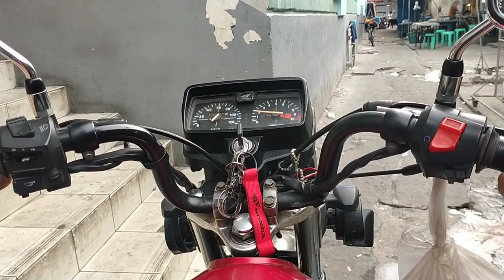Angeles city Pampanga new by pass road and bridge sapalibutad to abakan balibago